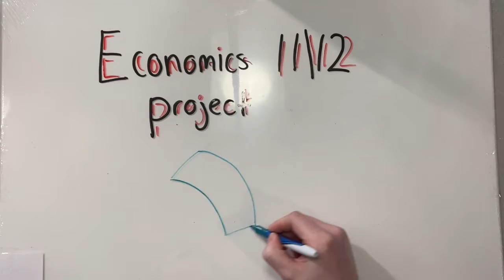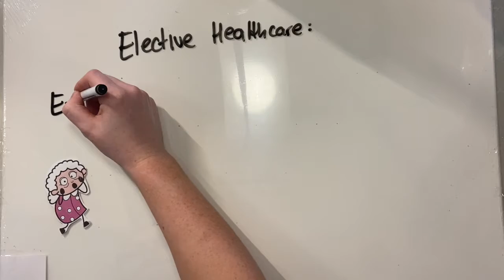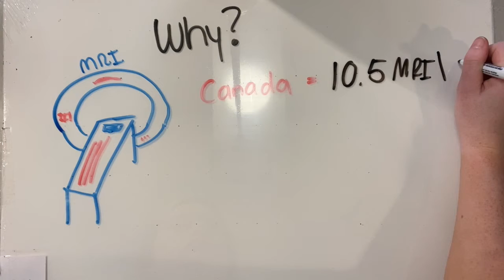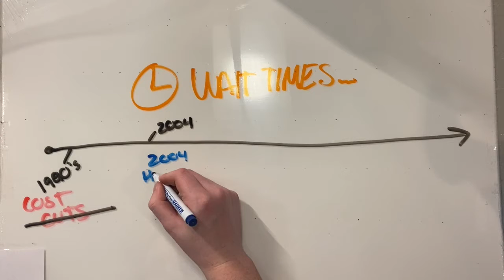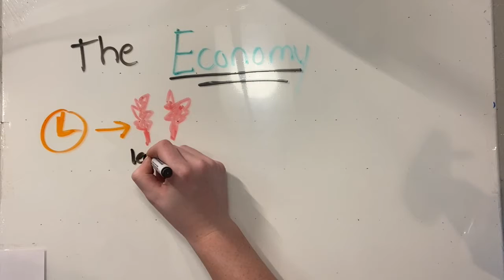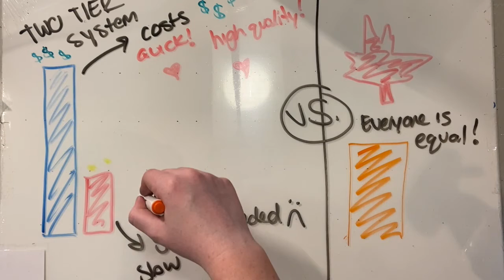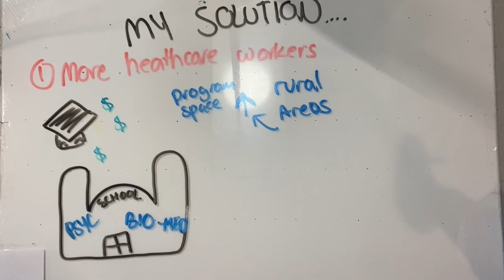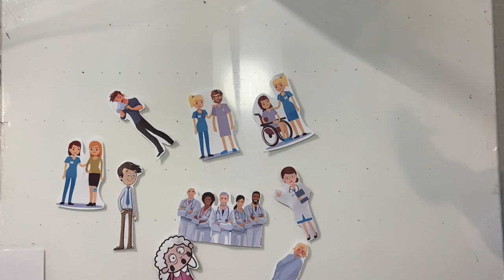Healthcare Wait-times in BC : An Economics 12 Project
An Economics 12 project on a chosen topic relevant to BC's Economy. Told by a grade 12 student from British Columbia, Canada.

graphics: drawings by Laura Avery
narration: Laura Avery
information sourced by Laura Avery from sources below.

[sources]

Access Data and Reports | CIHI. (n.d.). Retrieved 10 December 2021,

B.C.’s new MRI machine won’t solve province’s wait-time problem: Op-ed. (2021, September 8). Fraser Institute.

Health. (2021, July 23). More mri scans coming for vancouver coastal health patients | bc gov news.

Health Care Wait Times | Fraser Institute. (n.d.). Retrieved 10 December 2021,

mai 1, par A. M. O. publié sur le site W. d’Options politiques & 2010. (n.d.). Health care funding: Needs and reality. Policy Options.

Mangione, B. M. and K. (2017, November 30). B.C. emergency wait times worse than most in Canada: Report. British Columbia.

Mckenzie, K. H. & R. (n.d.). BCLiving. BCLiving.

More MRI scans coming for Fraser Health patients. (n.d.). Retrieved 10 December 2021,

MRI units density by country 2019. (n.d.). Statista.

Wait Times Definitions. (n.d.). Surgical Wait Times.

Wait times grow as we near the end of the 2004 Health Accord. (n.d.). The Council of Canadians.

Waiting Your Turn: Wait Times for Health Care in Canada, 2012 Report | Fraser Institute. (n.d.). Retrieved 10 December 2021,

Waiting Your Turn: Wait Times for Health Care in Canada, 2017 Report | Fraser Institute. (n.d.). Retrieved 10 December 2021,

Westshore Urgent Primary Care Centre. (n.d.). Retrieved 10 December 2021,

Words matter. What’s ‘elective’ about invasive surgeries? (2020, June 22). Healthy Debate.